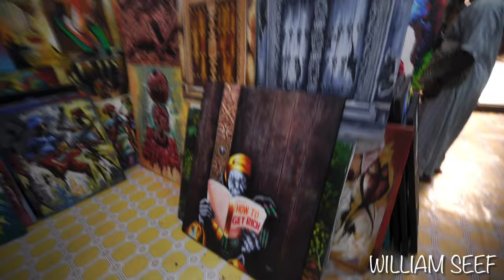🇹🇿 | Visiting An African Art Gallery!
KARIBU Zanzibar! - Most beautiful island in East Africa! 🇹🇿

Today we are visiting an African art gallery or and African art studio as some call it.
This place is called Zanzibar talent art studios which are selling there own are together with others.
To visit an art studio in Africa in mandatory, a great experience.

you can also learn to paint in Africa as there is courses to sign up for as well.

All the artist have there own niche at the shop and some of them even do art on order if you ask them! A must visit if you’re in Zanzibar City.

I Hope You Enjoy This Video Or Any Of My Many Others! 🥳

Ciao Ciao! ❤️